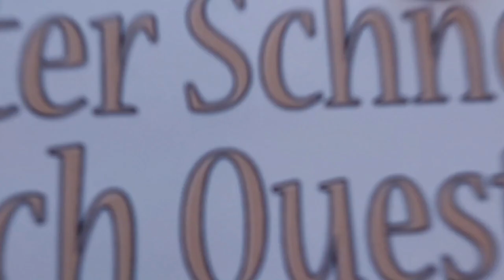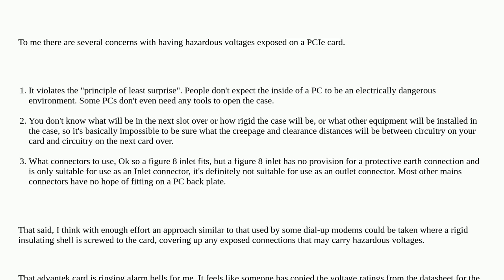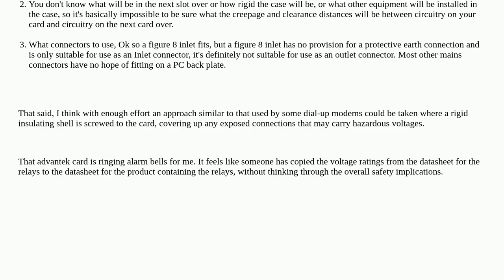Electronics: Power electronics on a PCI/PCIe expansion card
Power electronics on a PCI/PCIe expansion card

A special thanks goes out to the community

  power-electronics mains safety switching computers